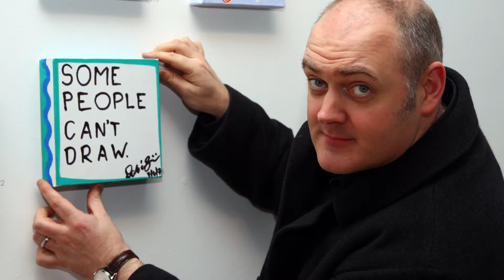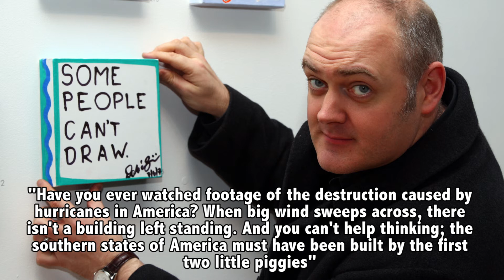Evidence Dara O’Briain is the Cleverest Comic There Is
He’s got quite a few quantum science qualifications and he’s met Stephen Hawking. Dara’s a clever man! Here’s some choice quotes for you to prove how much of a clever clogs he is.